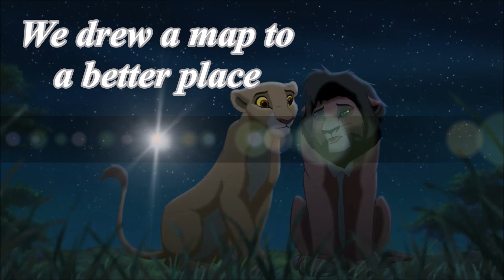[Kiara X Kovu] - Maps [ Maroon V ] - Kovu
It's time to have an old school ship XD .